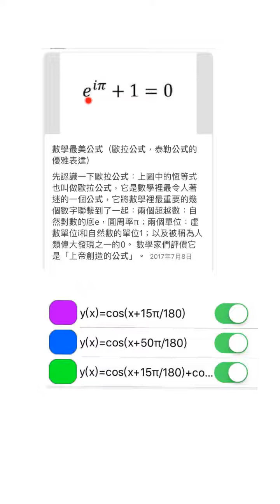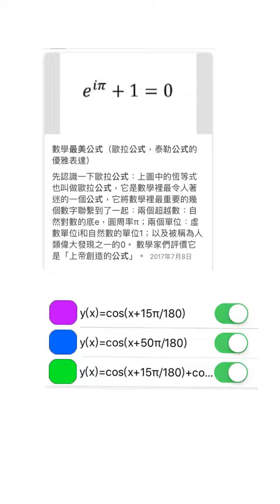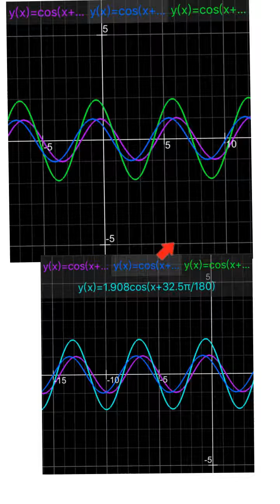最美公式 不只是美麗 對近代電學的貢獻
怎麼可能沒有上帝